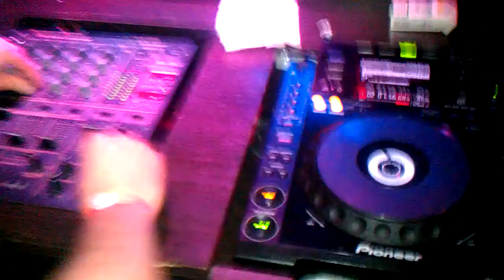Mihal b2b Danilovsky@Dodo,Zhitomir Last track